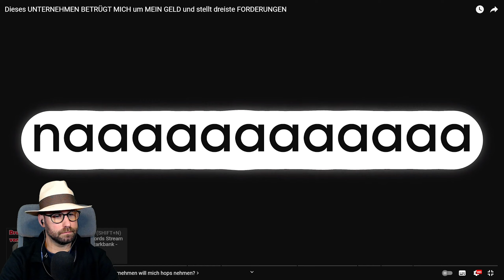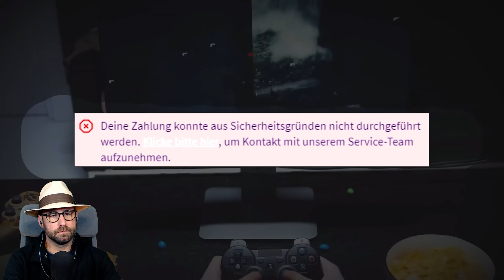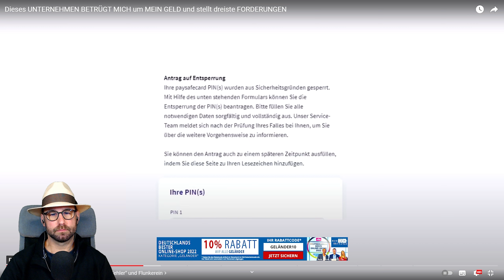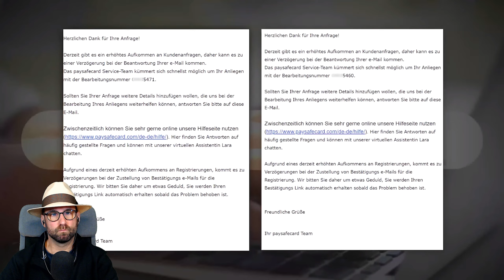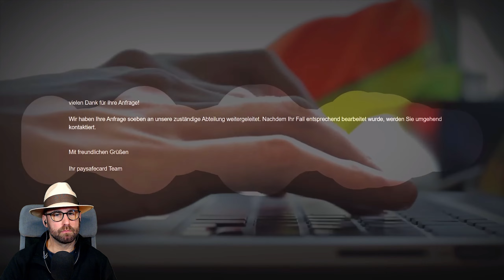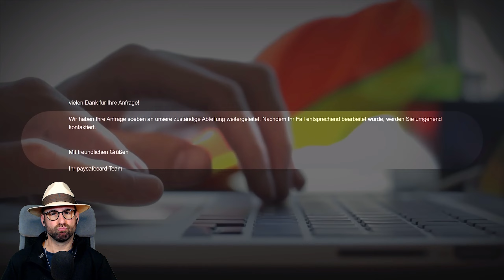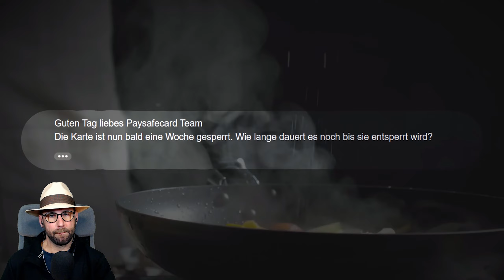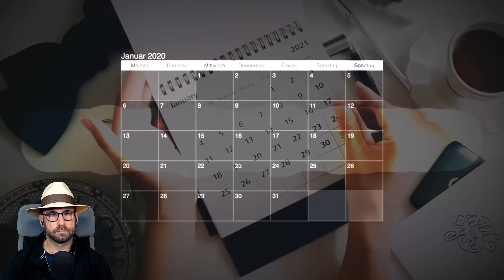Ich wäre ausgerastet - PaySafeCard von Just Nero GESPERRT! | Kaktus Reaction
Reaction auf das Video: Dieses UNTERNEHMEN BETRÜGT MICH um MEIN GELD und stellt dreiste FORDERUNGEN
von